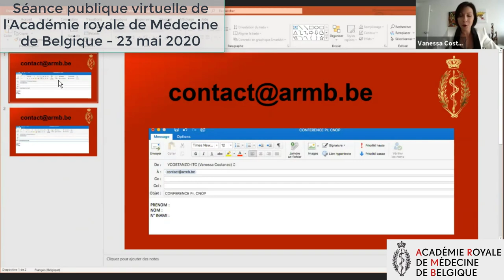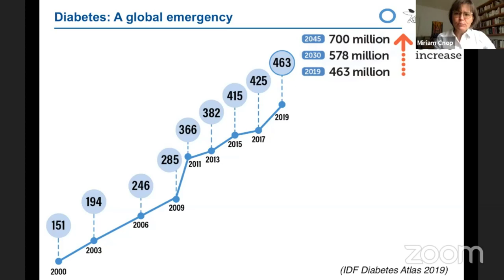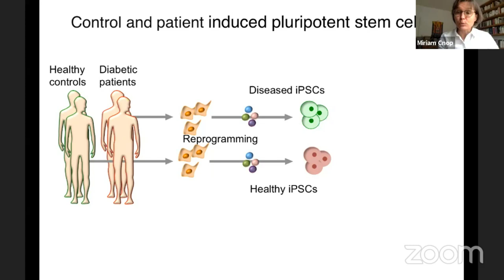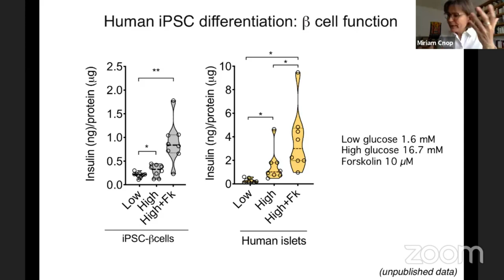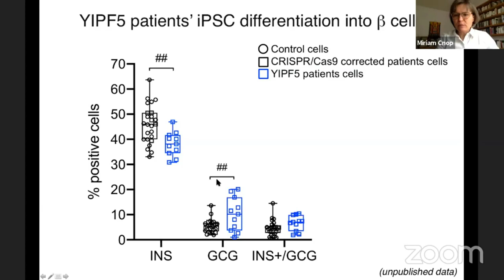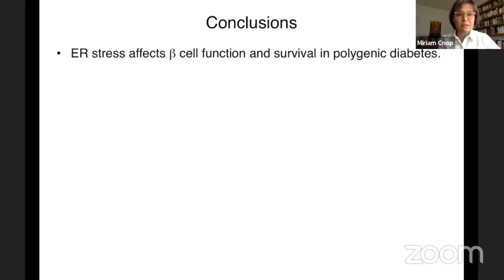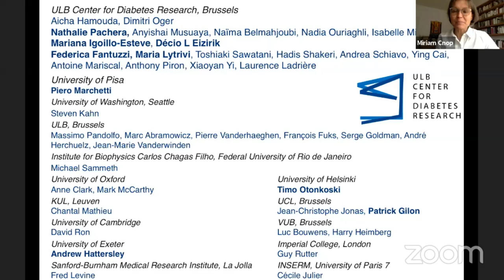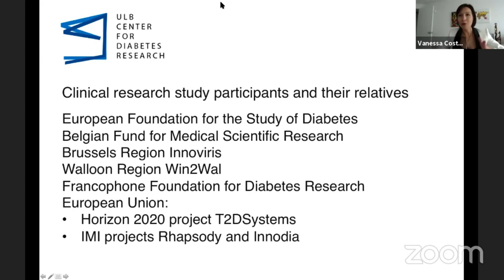Miriam CNOP: Novel human induced pluripotent stem cell-β cell models... (en français)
23 mai 2020 - Séance publique ordinaire (Séance virtuelle - Covid-19)
Novel human induced pluripotent stem cell-β cell models to study disease mechanisms in diabetes

 by Miriam CNOP (ULB), membre associée.

The heterogeneity in clinical presentation of type 2 diabetes points to a complex pathophysiology, with diverse routes leading to β cell failure. Genetic variants and environmental stresses, such as high fat diets, play an important role. Our work has focused on the role of saturated free fatty acids in β cell failure. We identified endoplasmic reticulum (ER) stress as a cellular response contributing to free fatty acid-induced β cell apoptosis. Signaling in the PERK branch of the ER stress response in particular leads to lipotoxic β cell demise. Mitochondrial dysfunction also contributes to β cell failure in type 2 diabetes.

Monogenic forms of diabetes can be used a simpler models of organelle dysfunction to dissect disease mechanisms. We have therefore turned to human “knockouts”, i.e. patients with monogenic diabetes caused by loss-of-function mutations in genes with a role in ER stress signaling or mitochondrial function. Five monogenic forms of diabetes are caused by mutations in the PERK branch, providing strong human genetic evidence for the importance of PERK signaling in maintaining β cell integrity. Dysregulated eIF2∝ phosphorylation and mRNA translation in these human diseases leads to β cell demise. We have also studied diabetes pathogenesis in Friedreich ataxia, a monogenic mitochondrial disease, and identified a central role for β cell dysfunction and apoptosis in the loss of glucose tolerance in these patients. The differentiation of these patients’ induced pluripotent stem cells into β cells provides an exciting species- and disease-relevant model to study molecular mechanisms of β cell failure and test β cell protective therapies.